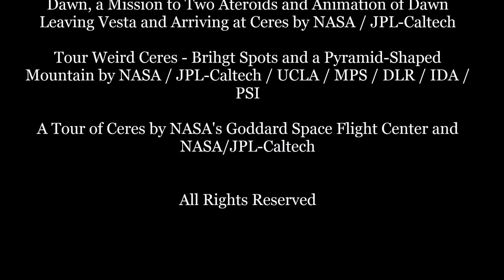Ceres: the Forgotten Planet - the History of Ceres for Kids - FreeSchool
When Pluto was removed from the list of planets in 2006, many people were shocked by this huge change. What most of them didn't realize is that this isn't the first time that a planet has been demoted. Meet Ceres, formerly the fifth planet of the solar system. After its demotion Ceres spent more than a century and a half in obscurity, nothing more than the largest asteroid in the asteroid belt, until being reclassified as a dwarf planet along with Pluto.